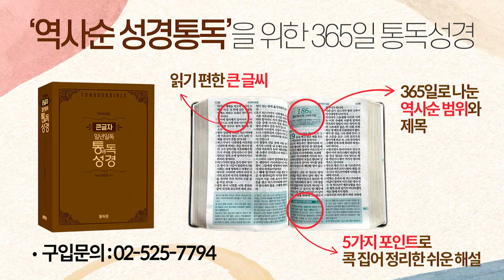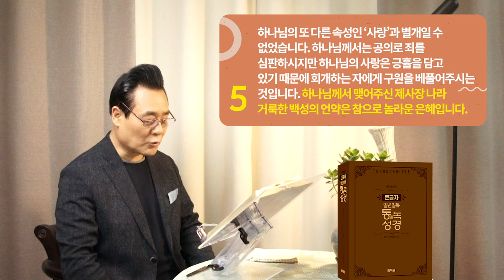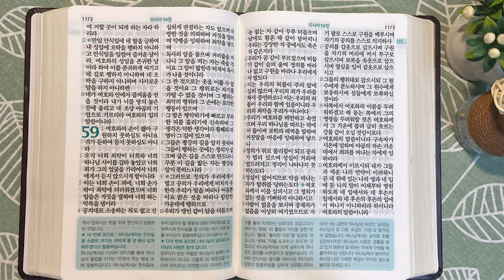역사순 통독성경 192일 | 하나님께서 성전은 만민이 기도하는 집이라는 사실을 분명하게 가르쳐주십니다 | 이사야 56-59장 | 세계적인 신학자 통박사 조병호의 성경통독